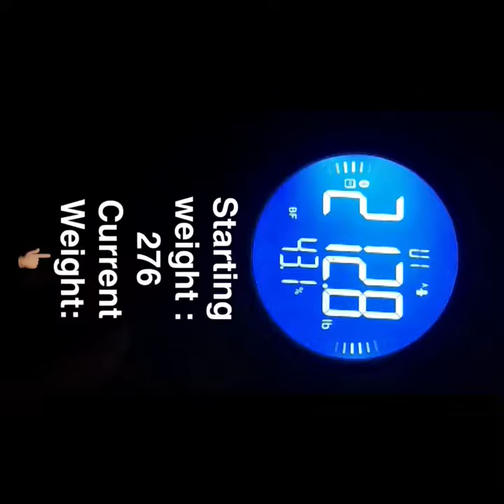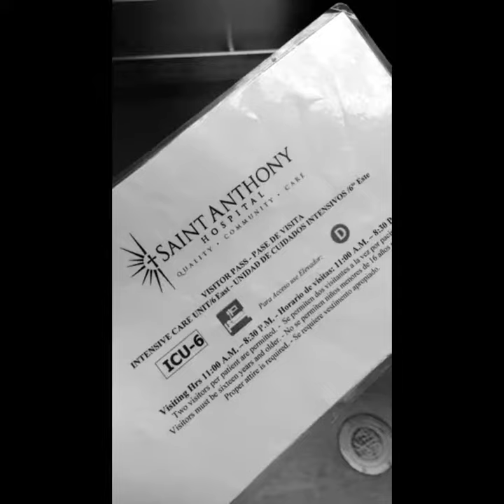October 17, 2016